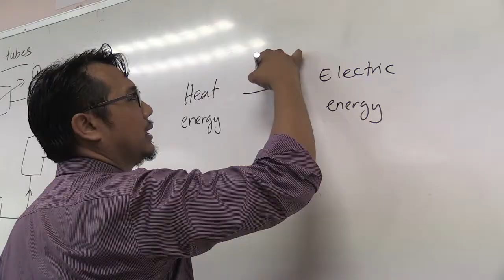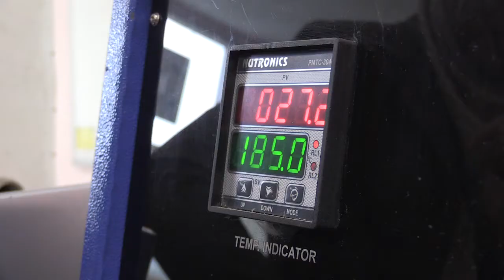Design Boiler for SMK Students Bekasi District - MSU Translational Research Project